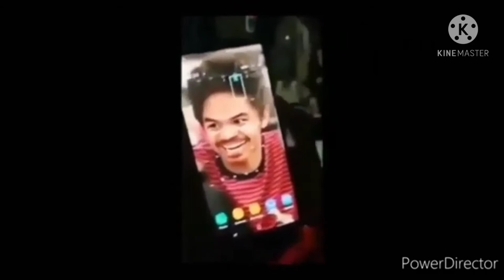funniest video muna tayo mga kabakal|welder fabricator vlog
just visit my YouTube channel welder fabricator vlog